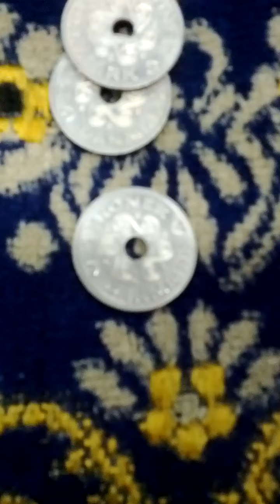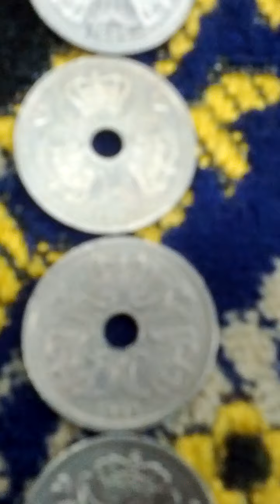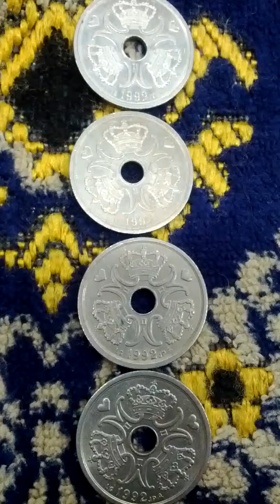Lots of Denmark 2 Kroner 1992(AH 1414) Currency Coins-01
Thu 4th Jul 2024(AH 1445 Dhul-Hijjah 28th)...
These are lots of Denmark 2 Kroner 1992(AH 1414) Currency Coins...
And this is a part of Seoul Metro Ui Sin Seol Line from Hwa Gye(L05) to Gaori(L04).